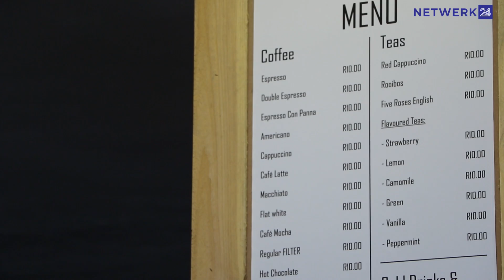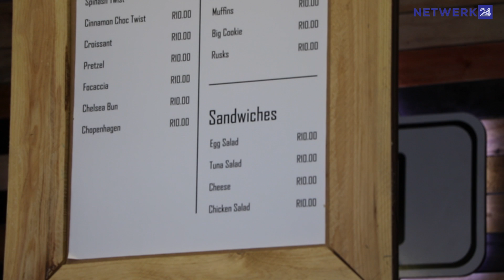Durbanville-koffiewinkel: Alles kos net R10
Selfs twee weke ná die koffiewinkel Xpresso Café SA sy deure in Durbanville geopen het, hang mense se monde steeds oop om te hoor dat hulle ’n lekker koppie boeretroos teen net R10 kan kry